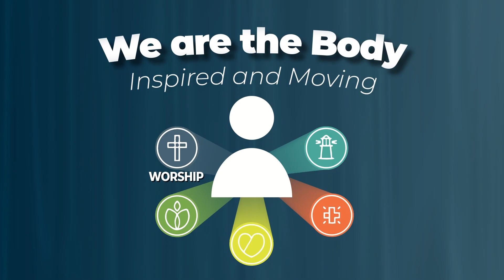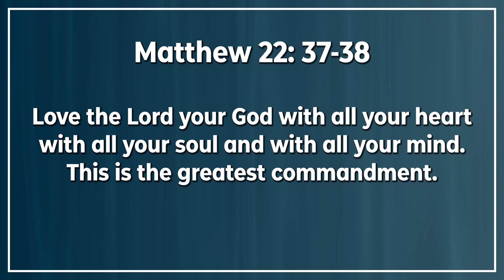We Are the Body Inspired and Moving - Worship